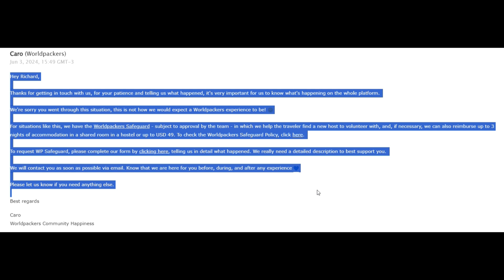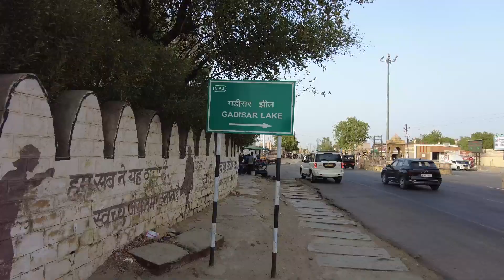Gadisar Lake Cow dungs and Cows | Day 40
Hi guys,
My name is Richard, and I've been on YouTube for 4 years. Now, I'm finally going to pursue my dream by traveling full-time. I hope this will help monetize my channel. I'll be traveling to showcase the experiences and livelihoods of people in different countries and cultures.

Camera I use: Sony ZV-1, Dji Osmo Pocket 2